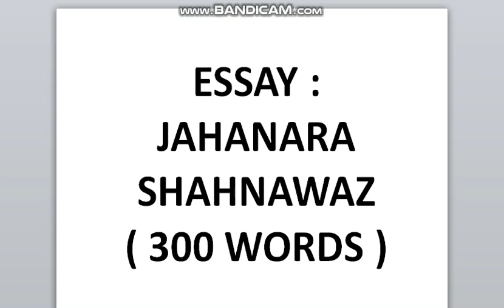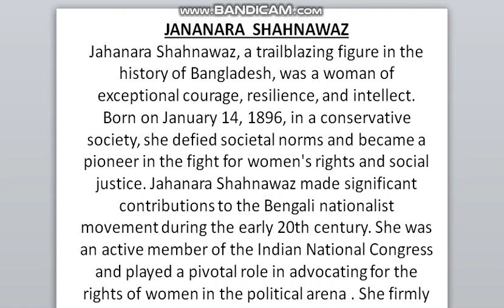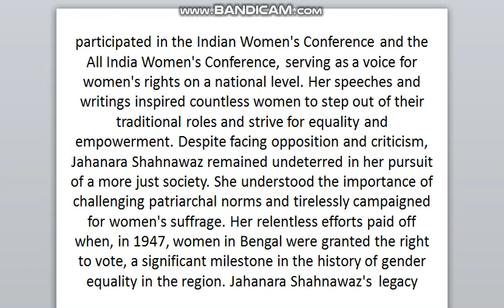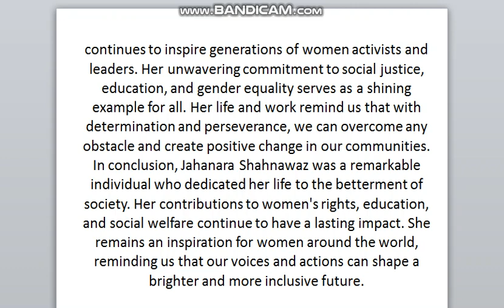JAHANARA SHAHNAWAZ |ESSAY |300 WORDS |RAHUL KUMAR